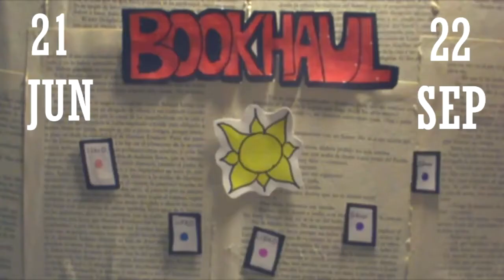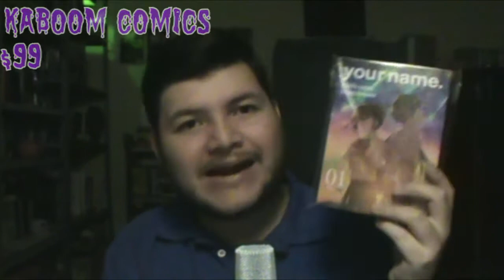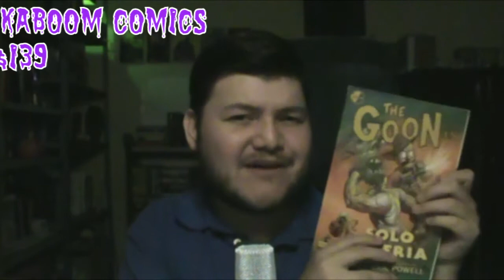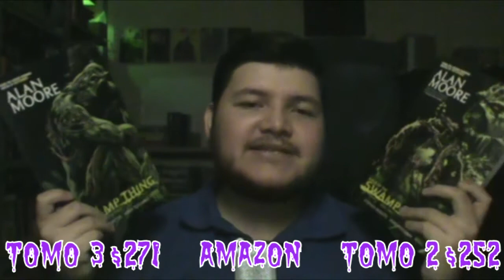BookHaul de Verano 2017